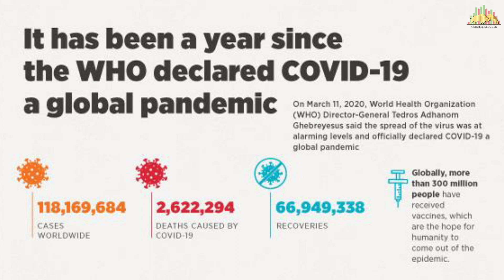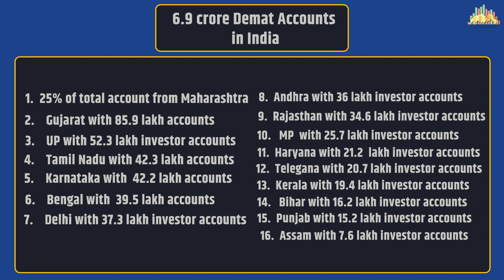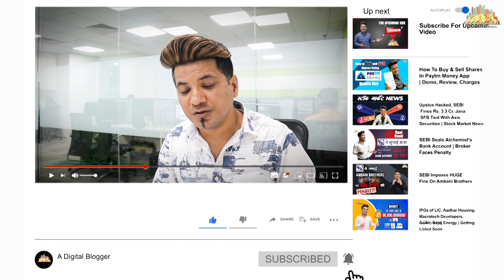Top 5 Trading States in India: Latest BSE Numbers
The‌ ‌interest‌ ‌of‌ ‌the‌ ‌stock‌ ‌market‌ ‌among‌ ‌people‌ ‌is‌ ‌increasing‌ ‌day‌ ‌by‌ ‌day‌ ‌and‌  ‌during‌ ‌the‌ ‌Covid‌ ‌
Pandemic‌ ‌stock‌ ‌market‌ ‌is‌ ‌much‌ ‌more‌ ‌into‌ ‌the‌ ‌trend.‌ ‌ ‌
With‌ ‌the‌ ‌increase‌ ‌of‌ ‌people‌ ‌into‌ ‌the‌ ‌stock‌ ‌market,‌ ‌the‌ ‌increase‌ ‌in‌ ‌Demat‌ ‌Account‌ ‌has‌ ‌also‌ ‌
been‌ ‌rising‌ ‌from‌ ‌last‌ ‌year.‌ ‌ ‌
According‌ ‌to‌ ‌BSE‌ ‌data‌ ‌on‌ ‌an‌ ‌average‌ ‌13‌ ‌lakh‌ ‌new‌ ‌demat‌ ‌accounts‌ ‌every‌ ‌month‌ ‌since‌ ‌April‌ ‌
last‌ ‌year,‌ ‌taking‌ ‌the‌ ‌overall‌ ‌retail‌ ‌investor‌ ‌headcount‌ ‌to‌ ‌record‌ ‌6.97‌ ‌crore‌ ‌as‌ ‌of‌ ‌May‌ ‌31‌ ‌this‌ ‌
year.‌ ‌ ‌
Brokerages‌ ‌and‌ ‌exchanges‌ ‌on‌ ‌an‌ ‌average‌ ‌added‌ ‌12-15‌ ‌lakh‌ ‌new‌ ‌investors‌ ‌every‌ ‌month‌ ‌in‌ ‌the‌ ‌
past‌ ‌14‌ ‌months.‌ ‌
The‌ ‌pace‌ ‌of‌ ‌investor‌ ‌accounts‌ ‌even‌ ‌on‌ ‌a‌ ‌larger‌ ‌base‌ ‌suggests‌ ‌that‌ ‌automation‌ ‌and‌ ‌mobile‌ ‌
trading‌ ‌are‌ ‌taking‌ ‌investments‌ ‌in‌ ‌stocks‌ ‌and‌ ‌mutual‌ ‌funds‌ ‌to‌ ‌nooks‌ ‌and‌ ‌corners‌ ‌of‌ ‌the‌ ‌country.‌ ‌
After‌ ‌Maharashtra‌ ‌and‌ ‌Gujarat,‌ ‌which‌ ‌traditionally‌ ‌have‌ ‌been‌ ‌leading‌ ‌the‌ ‌market‌ ‌
when‌ ‌it‌ ‌comes‌ ‌to‌ ‌investors‌ ‌and‌ ‌investment,‌ ‌the‌ ‌third‌ ‌is‌ ‌UP‌ ‌with‌ ‌52.3‌ ‌lakh‌ ‌investor‌ ‌
accounts.‌ ‌ ‌
Excluding‌ ‌Assam,‌ ‌which‌ ‌has‌ ‌7.6‌ ‌lakh‌ ‌demat‌ ‌account‌ ‌holders,‌ ‌all‌ ‌other‌ ‌northeastern‌ ‌
states‌ ‌together‌ ‌have‌ ‌under‌ ‌1.70‌ ‌lakh‌ ‌accounts.‌ ‌ ‌
Today‌ ‌in‌ ‌this‌ ‌video‌ ‌we‌ ‌will‌ ‌talk‌ ‌about‌ ‌the‌ ‌rise‌ ‌in‌ ‌the‌ ‌Dmt‌ ‌Account‌ ‌opening‌ ‌in‌ ‌BSE‌ ‌
from‌ ‌last‌ ‌year.‌ ‌ ‌